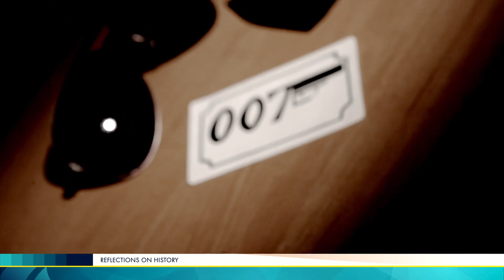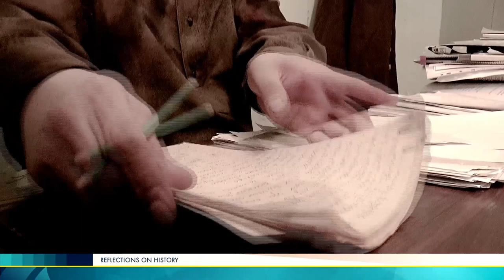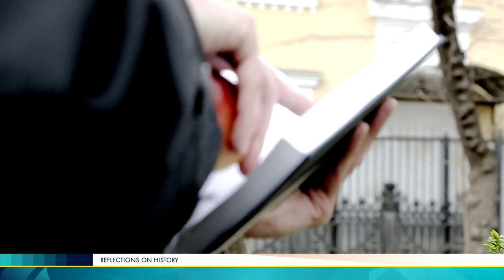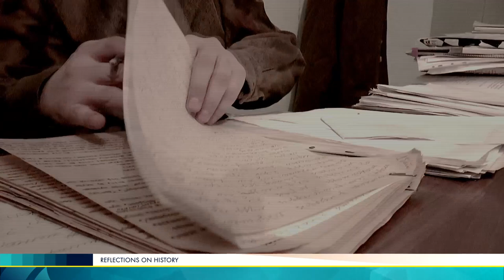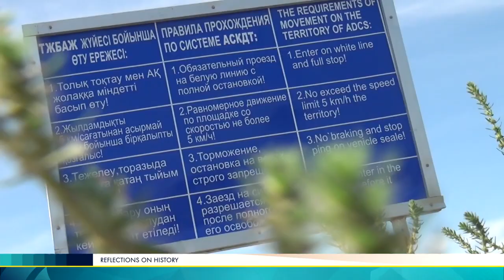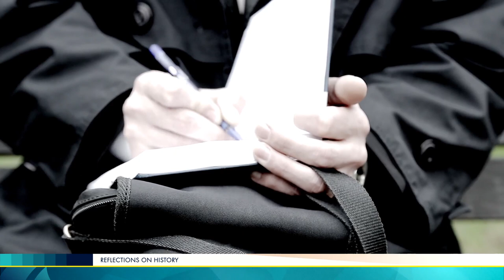Agent 007.James Bond in Kazakhstan.Reflections on history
Irresistible women like this man wearing sunglasses and a bow tie. He’s good at piloting a plane, driving a tank and attending a reception. He has mastered all kinds of martial arts and can use all kinds of guns. His enemies respect him and his friends are a bit afraid of him. His code number gives him rights to kill. He is 007, James Bond. His journey to Kazakhstan is incredible but true.
Apple orchards, the trees heavily laden with fruit; golden fields of Indian corn ripening in the sun; plantations of melons; rows of tall poplars growing by die side of canals. After the desert the foliage seemed lusciously, exuberantly green. We were nearing Alma Ata. Fitzroy Maclean «Eastern Approaches».
- Secrets of the ancient shaman. Reflections on history
- Academician Vernadsky in Kazakhstan. Reflections on history
- Sergei Eisenstein's last film. Ivan the Terrible. Almaty, evacuation. Reflections on history